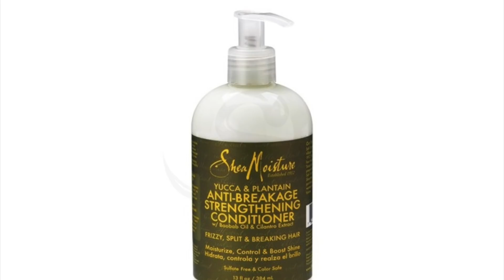Mis 12 productos favoritos del 2018 para el cabello rizado crespo | FRIZZYDESI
Hola ♡

En el video de hoy les traigo mis productos favoritos de este 2018.

Mi página con los productos que recomiendo para nuestro tipo de pelo

Los productos mencionados:

- Curls Blueberry Bliss Reparative Leave In Conditioner
- Kinky-Curly Knot Today Leave In / Detangler
- Curls Cashmere & Caviar Hair Serum
- SheaMoisture Silicone Free Miracle Styler Leave-In Hair Treatment
- Not Your Mother's Curl Talk Curl Activation Mousse
- Afro Plus Gel Rizador
- DevaCurl B′Leave-In Miracle Curl Plumper
- Urban Hydration Avocado & Argan Oil Styling Cream
- Urban Hydration Avocado & Argan Oil Leave-In Conditioner
- SheaMoisture Yucca & Plantain Anti-Breakage Strengthening conditioner
- Eden BodyWorks Coconut Shea Curl Defining Creme
- Cantu Leave in Conditioning Repair Cream

La cámara que uso

LOS AMO ❤️